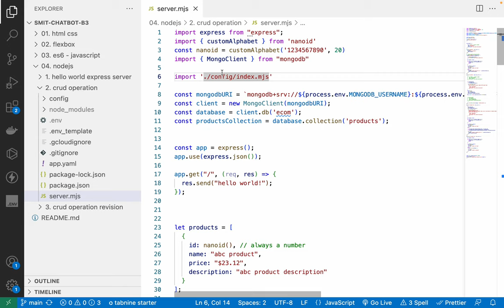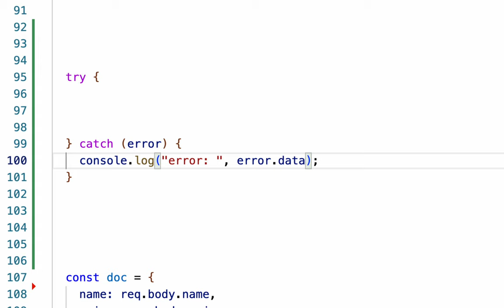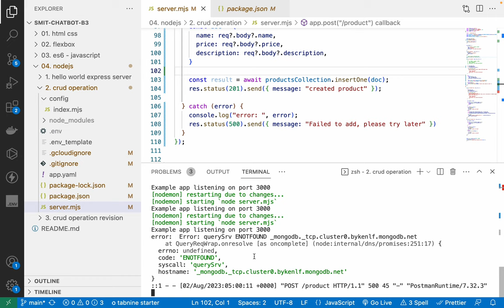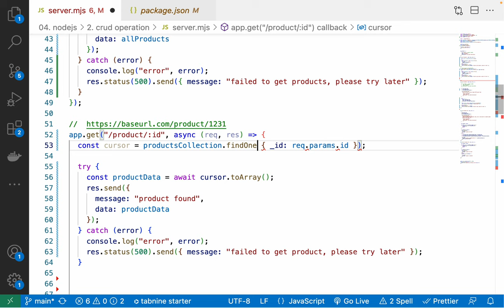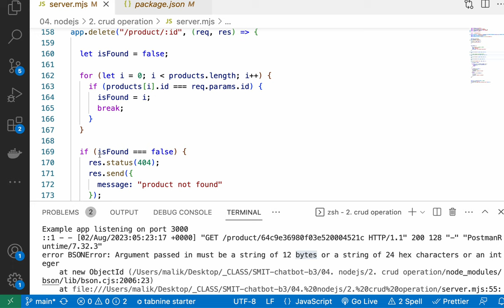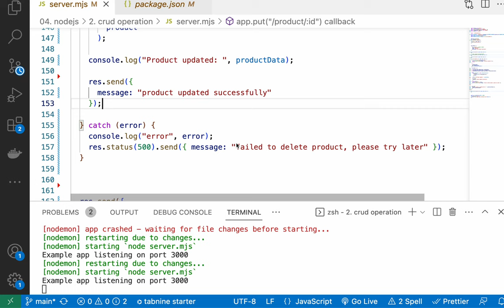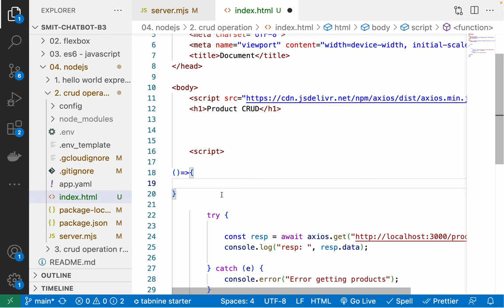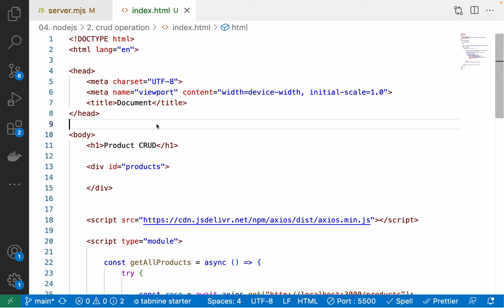mongodb CRUD operation - find vs findOne - find, update and delete APIs - integrating with frontend